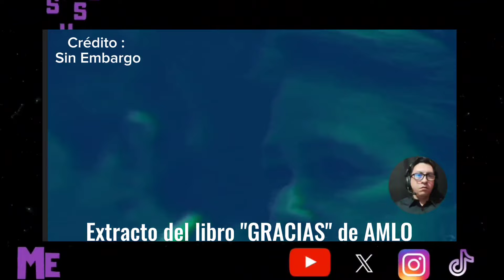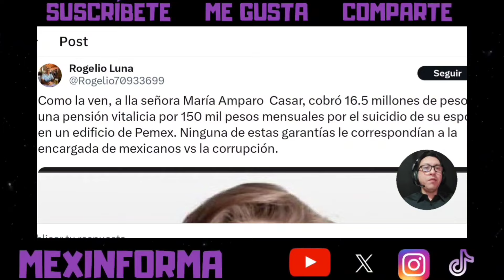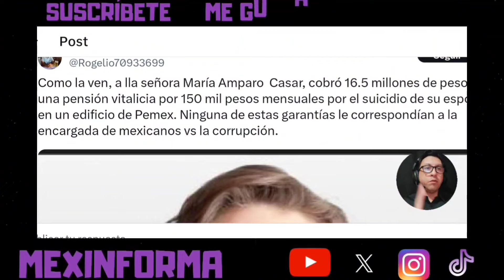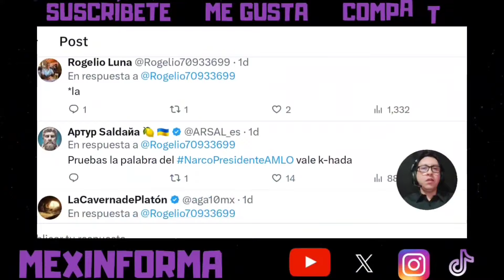¡NOTICIÓN!, AMLO revela escándalo de Amparo Casar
López obrador revela en su último libro llamado "gracias" que amparo casar, presidente de la asociación "mexicanos contra la corrupción y la impunidad" y amiga de Claudio X gonzalez utilizó sus influencias con su amigo Héctor aguilar camín para cobrar beneficios de pemex que no le correspondían tras el fallecimiento de su esposo.